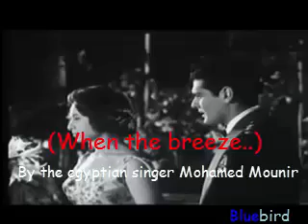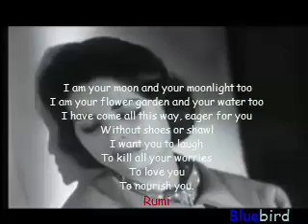Beautiful Love story-When the breeze-English substitles/لما النسيم-محمد منير